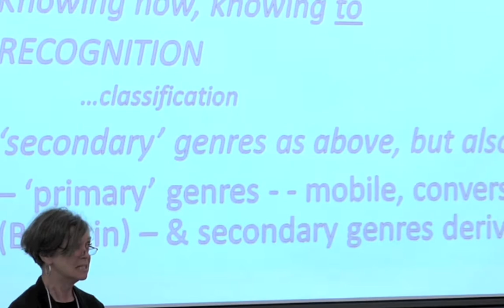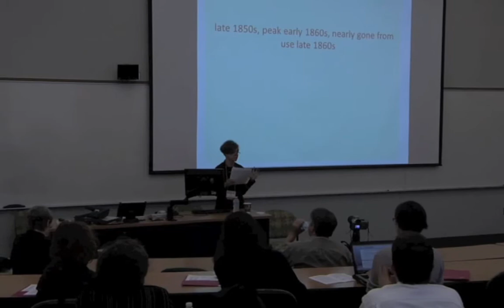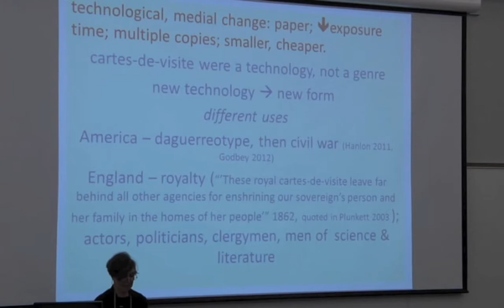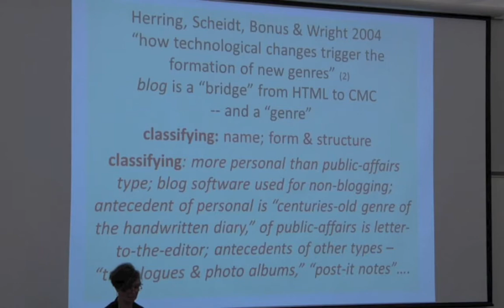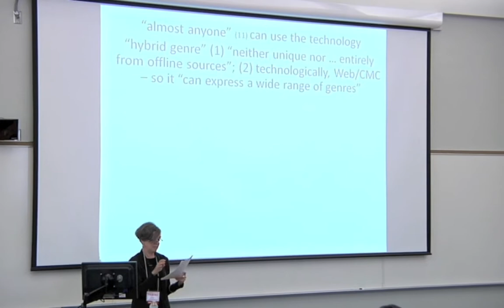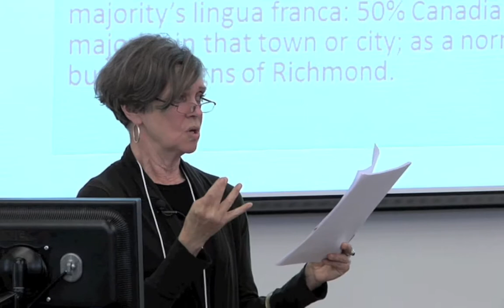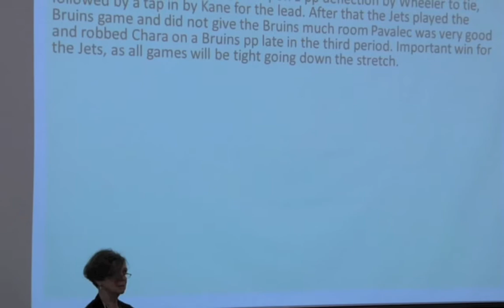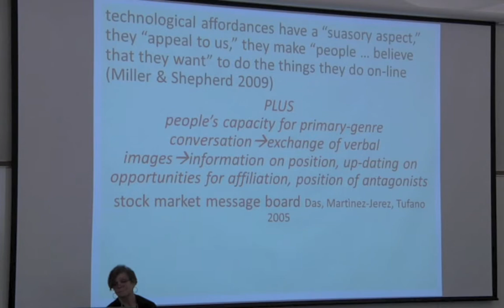CRDM 2013 Emerging Genres Symposium Keynote: Janet Giltrow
Janet Giltrow's "Bridge-to-Genre: Spanning Medial Change" keynote talk for the 2013 Symposium on Emerging Genres, Forms, Narratives—in New Media Environments. Held by the North Carolina State University program in Communication, Rhetoric, and Digital Media.

Janet Giltrow is Professor of English and Associate Dean of Arts at the University of British Columbia. Taking rhetorical and linguistics approaches to discourse studies, she has published extensively on literary and non-literary stylistics; genre theory; ideologies of language; and academic writing, including two textbooks (Academic Writing: Writing and Reading in the Disciplines, 3rd ed., 2001; Introduction to Academic Writing, 2nd ed., 2010). Her most recent publications include Genres in the Internet, ed. with D. Stein (2009), "Genre as Difference: The Sociality of Syntactic Variation" (2010), "'Curious Gentleman': The Hudson's Bay Company and the Royal Society, Business and Science in the Eighteenth Century" (2012), and "The Pragmatics of Genre on the Internet" (forthcoming, 2013).

2013. Communication, Rhetoric, and Digital Media program at North Carolina State University.